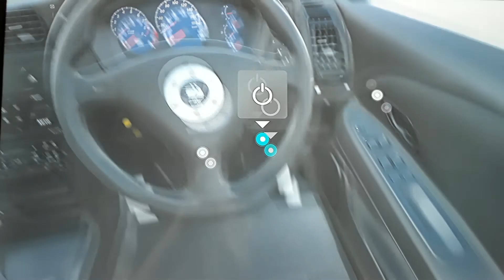1999 Mitsubishi Lancer Evolution VI GSR in the Forza Horizon 4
This generation model is high quality😀😀😀😀